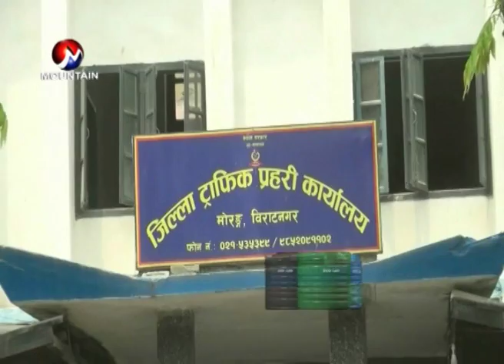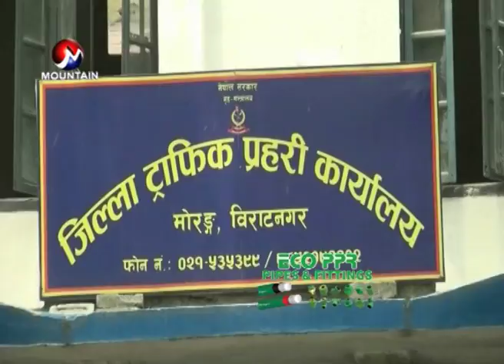विराटनगरमा अझै हिलो र धुलोको जात्रा, कहिले हुन्छ यो क्षेत्रमा आरामदायी यात्रा ? Mission News